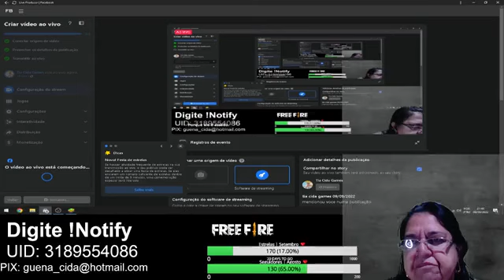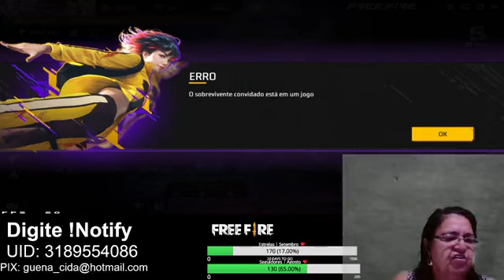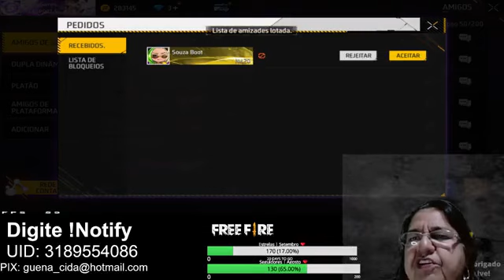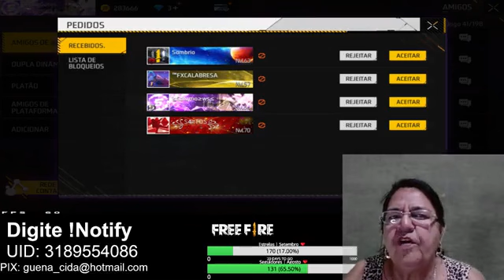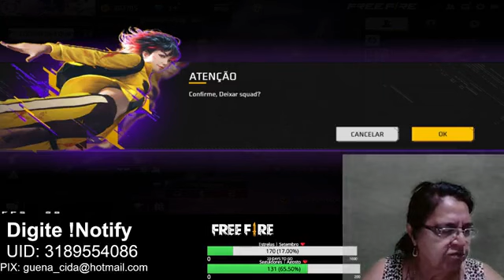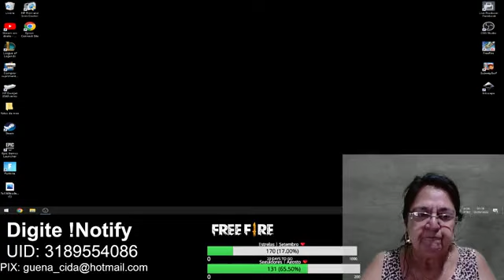tia cida games 09_09_2022